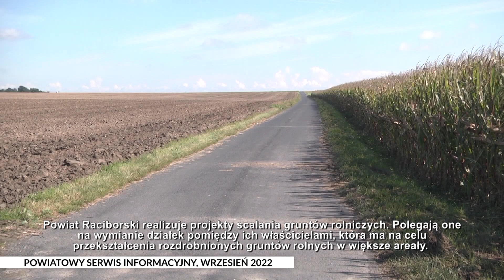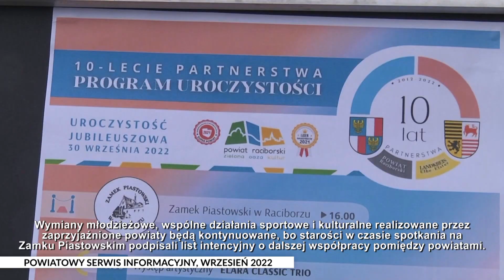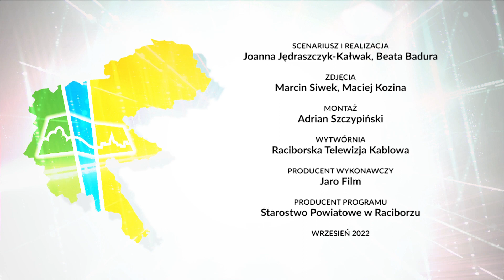Racibórz. Powiatowy serwis informacyjny